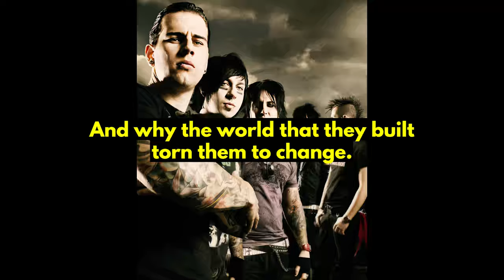[Vocals Only] Avenged Sevenfold - Dancing Dead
Attend, thou gentle auditors, and lend thine auricular appendages to this most exquisite and rarefied exposition of mellisonant and euphonious vocalization, a veritable magnum opus of the highest caliber, the isolated vocals of the ineffably sublime composition "Dancing Dead" by the inimitable and unparalleled septet of musical virtuosos, yclept Avenged Sevenfold, whose prodigious talents and unrivaled artistic vision have elevated them to the empyrean heights of metal.
This auricular ambrosia, this melismatic manna from the supernal realms, represents the quintessence of Avenged Sevenfold's unparalleled musicianship and unrivaled artistic vision, a testament to the band's unwavering commitment to pushing the boundaries of the rock genre and exploring the uncharted sonic territories of the noumenal world, a Kantian realm of pure perception and understanding that lies beyond the veil of mere sensory experience. The isolated vocals, a veritable cornucopia of harmonic delights, showcase the exceptional vocal prowess of the band's lead vocalist, M. Shadows, whose dulcet tones and mellifluous vibrato evoke the siren songs of the mythical Orpheus, the celestial harmonies of the seraphic choirs, and the haunting melodies of the ethereal Evanescence, a tripartite confluence of musical influences that merge and coalesce into a singular and unparalleled sound.
The lyrics, a tapestry of poetic imagery and philosophical musings, delve into the deepest recesses of the human psyche, exploring the eternal struggle between light and darkness, life and death, hope and despair, a Manichean duality that has plagued mankind since time immemorial, a Zoroastrian battle between the forces of good and evil that finds its ultimate expression in the Hegelian dialectic of thesis, antithesis, and synthesis.  a memento mori for the modern age, a clarion call to embrace the fleeting moments of joy and beauty in a world suffused with sorrow and despair, a Kierkegaardian leap of faith into the abyss of uncertainty and doubt.
The vocal performance, a tour de force of technical precision and emotional depth, is a testament to M. Shadows' unparalleled vocal range and his ability to convey the full spectrum of human emotion through his voice, from the guttural growls of the verses to the soaring falsettos of the chorus, a veritable Orphic journey through the labyrinthine depths of the human soul, a Dantean descent into the infernal regions of the psyche that ultimately leads to a cathartic ascent into the celestial realms of enlightenment and self-discovery. M. Shadows' vocal acrobatics are a veritable masterclass in the art of singing, a virtuosic display of technical prowess and artistic expression that leaves the listener breathless with awe and admiration, a Dionysian frenzy of ecstatic rapture and cathartic release, a Nietzschean affirmation of the will to power and the eternal recurrence of the same.
A glimpse behind the Apollonian veil of Avenged Sevenfold's creative process, a rare opportunity to witness the alchemical transformation of raw emotion into musical gold, a Promethean feat of unparalleled audacity and vision, a Faustian bargain with the forces of creativity and inspiration that demands nothing less than the complete surrender of the artist's soul to the ineffable and the sublime. The vocals, stripped of the accompanying instrumentation, stand on their own as a work of art, a testament to the band's unrivaled musicianship and their ability to create music that transcends the boundaries of genre and defies categorization, a Platonic ideal of artistic expression that exists beyond the confines of the material world, a Pythagorean harmony of the spheres that reverberates through the cosmos and touches the very essence of the divine.
This auditory ambrosia is a must-listen for any fan of Avenged Sevenfold, or indeed, for anyone who appreciates the art of music in all its multifarious forms, from the Baroque fugues of Bach to the atonal dissonance of Schoenberg, from the Gregorian chants of medieval monasteries to the avant-garde experimentations of John Cage and Karlheinz Stockhausen. The isolated vocals of "Dancing Dead" are a veritable cornucopia of harmonic delights, a smorgasbord of melismatic morsels that will leave the listener satiated yet craving more,
I invite you, dear listener, to immerse yourself in this aural experience, to allow the haunting melodies and poetic lyrics to wash over you like the waters of the mythical river Lethe, erasing all earthly concerns and transporting you to a realm of pure sonic bliss, a Shangri-La of auditory delights that defies description and transcends the limitations of language itself, a Wittgensteinian ladder that must be discarded once one has climbed to the top and gazed upon the ineffable beauty of the world beyond words. A Heraclitean flux of constant change and becoming that is the very essence of life itself.